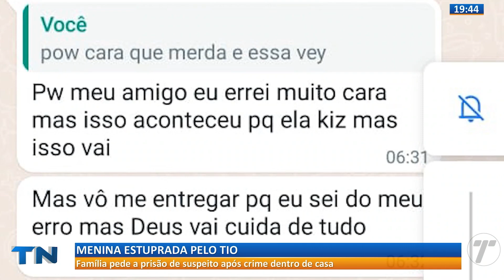Criança é estuprada pelo tio na Grande Vitória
A família da menina pede a prisão do suspeito, de 40 anos, após o crime ocorrido dentro de casa, em Cariacica.